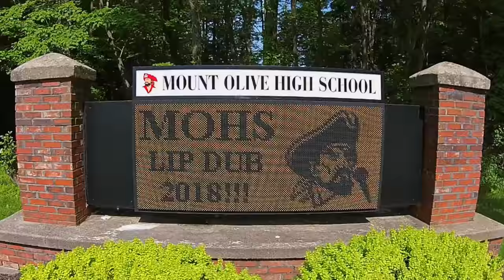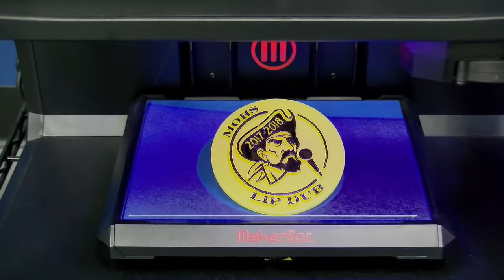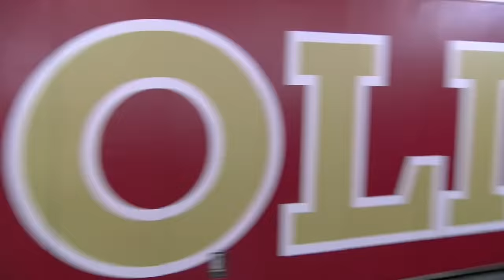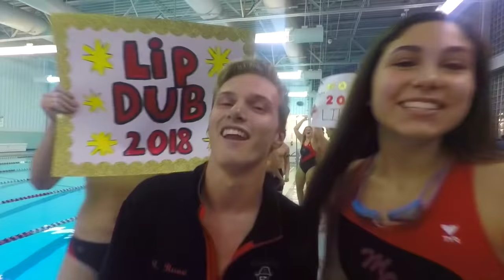Mount Olive High School Lip Dub 2018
Mount Olive High School’s TV 4 Class is proud to present our new Lip Dub for the 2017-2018 school year. We’re very excited to see this come together. We hope you enjoy!

An MOTV Production

Executive Producers:
Chris Praml
Vivianne Bolen

Directors:
Venesa Dervishi
Isabel Hendrickson
Sarah Lee
Peter Liberopoulos
William Shea

Editing/ Drone Operator:
William Shea
Andrew Acanfora

Steadicam:
Jyrelle Garcia
William Shea

Swim Cameras:
John Cowap
William Shea

Social Media/Marketing:
Deven Diamantis

Behind the scenes:
John Cowap
Kyle Wawroski

Special Thanks:
Mr. Stansberry
Ms. Nelson
TV 3 Class
Mr. Austin
Ms. Boyd

2013 Interscope Records
24k Magic - Bruno Mars
2016 Atlantic Recording Corporation
Applause - Lady Gaga
2013 Interscope Records
Shake it Off - Taylor Swift
2014 Big Machine Record LLC
Party in the USA - Miley Cyrus
2009 Hollywood Records
I Love Rock ‘n’ Roll - Joan Jett
1981 Black Heart Records
Firework - Katy Perry
2010 Capitol Records LLC
Big Rings - Drake
2015 Cash Money Records
All I Do Is Win - DJ Khaled
2010 E1 Music
Cold Water - DJ Snake ft. Justin Bieber
2016 Mad Decent
There’s Nothing Holdin’ Me Back - Shawn Mendes
2017 Island Records
Bye Bye Bye - *NSYNC
2000 Zomba Recording LLC
Burn - Ellie Goulding
2013 Polydor LTD
Break Free - Ariana Grande
2014 Public Records
My House - Flo Rida
2015 Atlantic Recording Corporation
Shut Up and Dance - Walk the Moon
2014 RCA Records
No Money - Galantis
2017 Atlantic Recording Corporation
Can’t Hold Us - Macklemore feat. Ryan Lewis
2012 Macklemore LLC